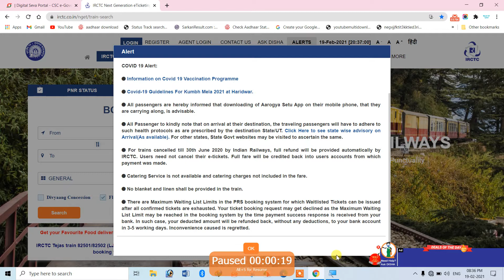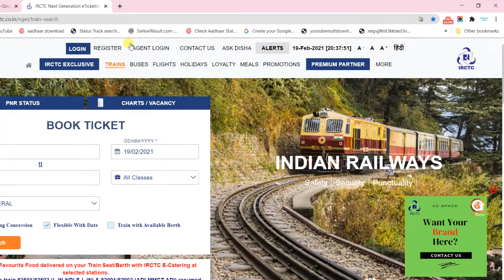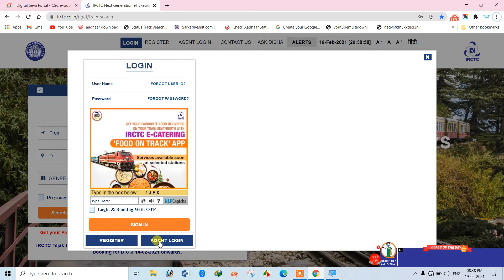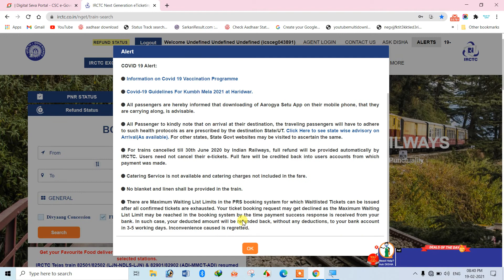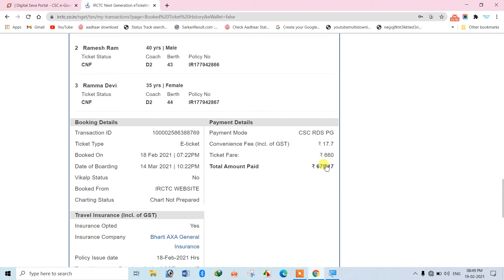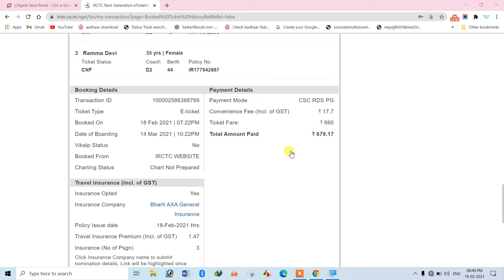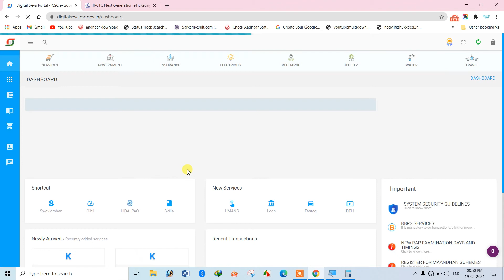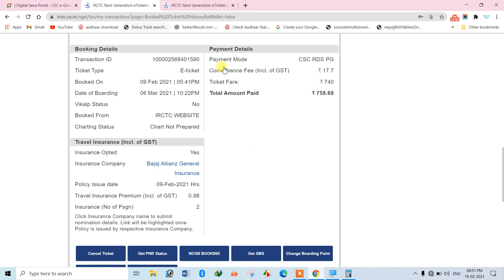CSC IRCTC COMMISSION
CSC IRCTC COMMISSION 2021